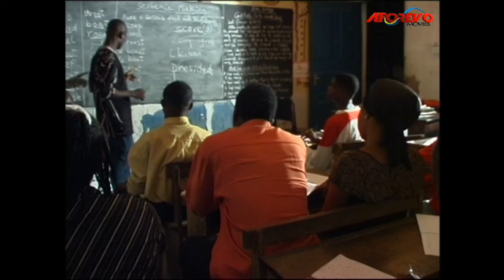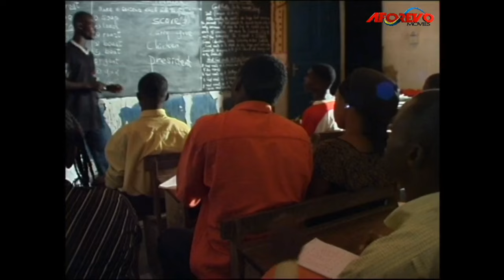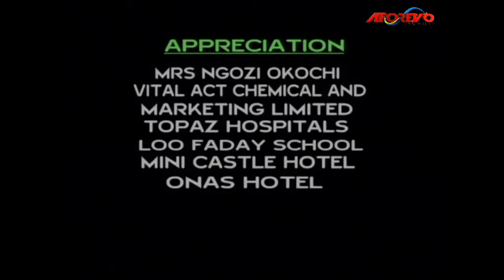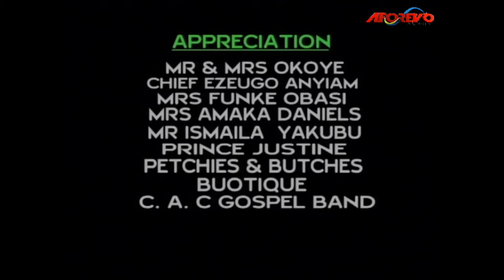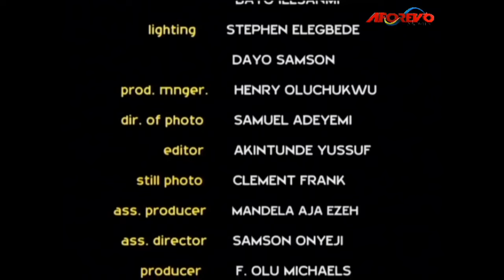Touching Story Of A Christian Woman At Her Breaking Point | A CHRISTIAN STORY - A Nigerian Movie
This Nigerian movie is an interesting one that will keep you watching from start to finish. It is about a man (Desmond Elliot) who remembers the good deeds of his childhood girlfriend who was with him when he was a nobody. How will his wife react to this?